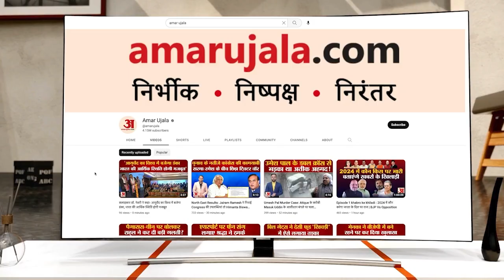Amar Ujala Samwad 2023: Shriya Saran ने कहा- 'बॉलीवुड हो या साउथ, अच्छी स्क्रिप्ट लोग पसंद करते हैं'